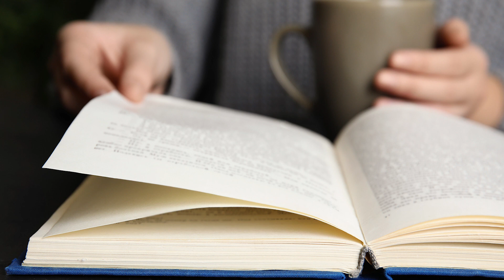Montserrat Benítez. "Los caminantes y el oso" (Fábula de Esopo)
Fábula que nos invita a reflexionar en torno a nuestras amistades.